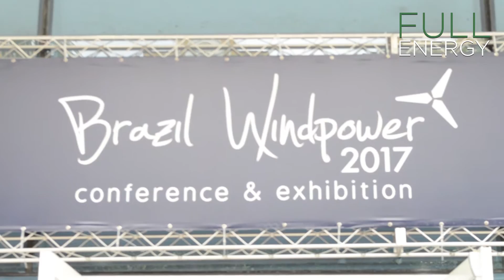Grupo Cuello na Brazil Windpower 2017